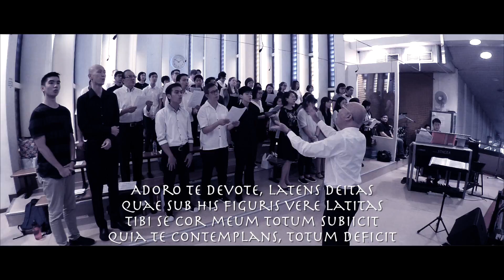Adoro Te Devote Gregorian Good Friday 2018 OCDC OLPS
Cantate Domino Choir sings for the 1230 Good Friday Service 2018 at the parish of Our Lady Of Perpetual Succour ( Singapore)

Conductor : Joseph Ng
Organist: Roy Ng

Sung as the second communion  hymn.

We actually prepared  a 4-verses    Latin and 6-verses  English version of the above hymn.  The English one being " Humbly We Adore Thee"  sung in a two-part arrangement, written by our very own conductor Joseph.

Due to time constraint, we did not manage to sing any of the English ones. What a waste. Perhaps in the coming year then. For solemn High masses.